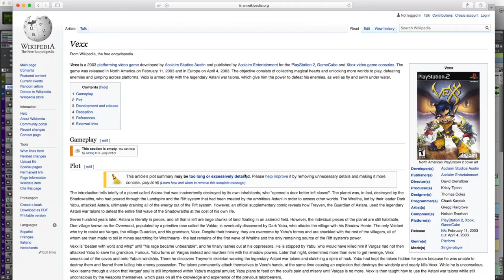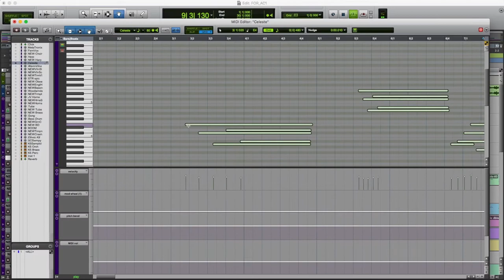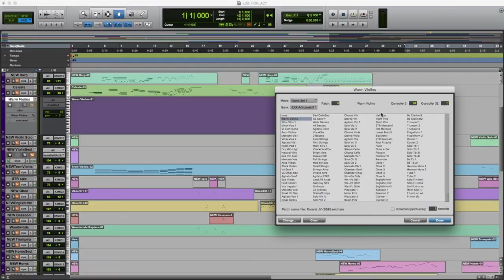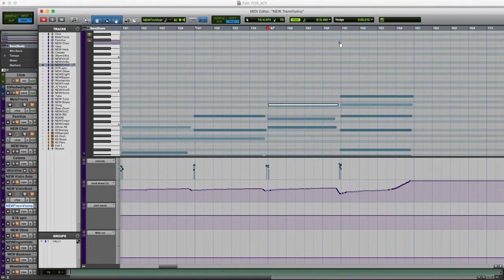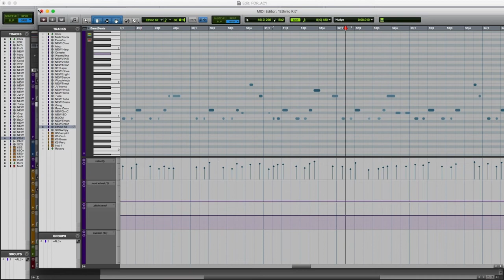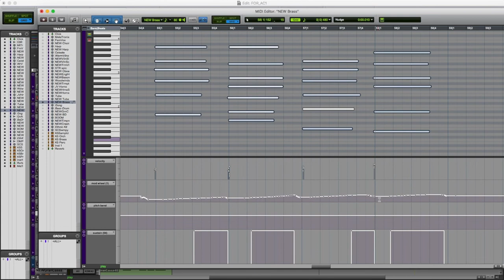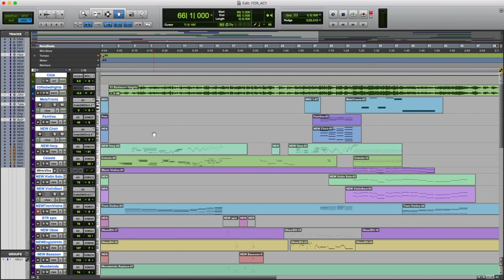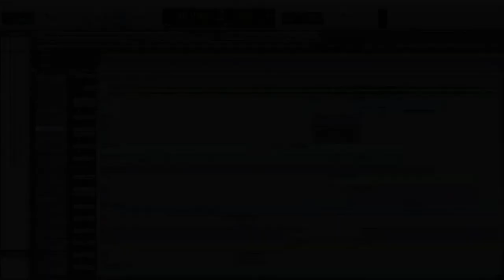Vexx:Remixxed #1 RedwoodHeights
A new series looking at the process of remixing the score from Vexx (2003) by game music composer Nelson Everhart.